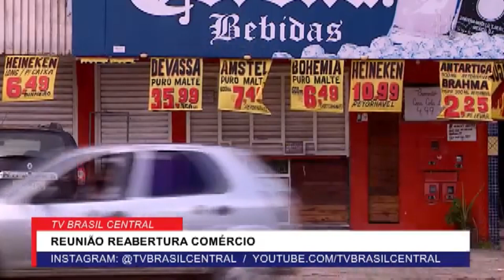PREFEITURA DE GOIÂNIA DECIDE POR REABERTURA DO COMÉRCIO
Apresentadores: Danuza Azevedo